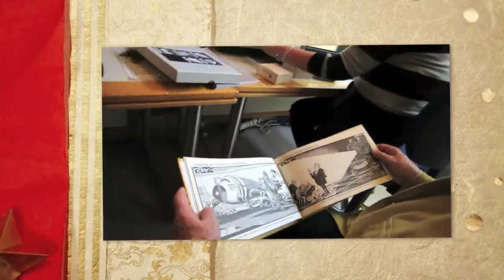2014 WA TV History and AMMPT Christmas Video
We wish you a Merry Christmas and a Happy New Year and take this time to reflect on a number of social events that made 2014 memorable. This video reflects activities that took place with the WA TV History team and the Australian Museum of Motion Picture and Television (AMMPT).